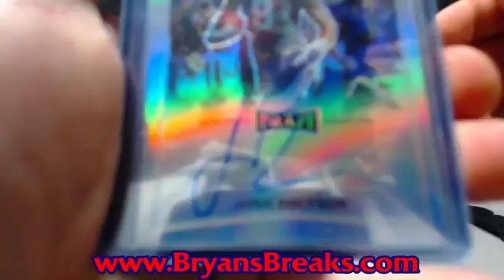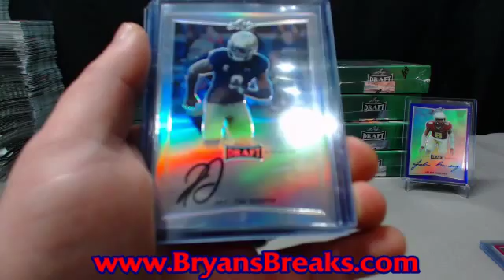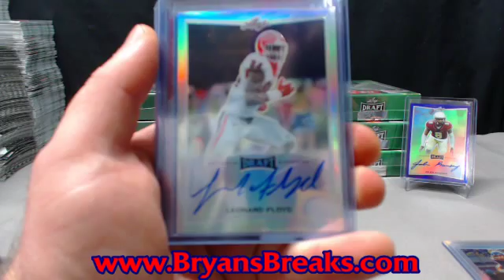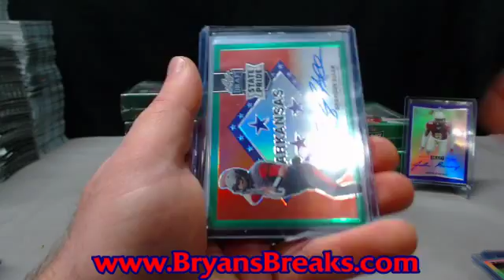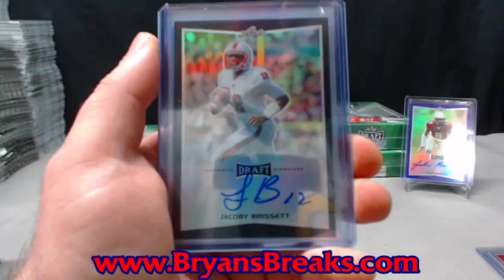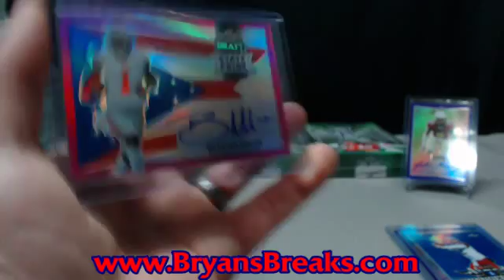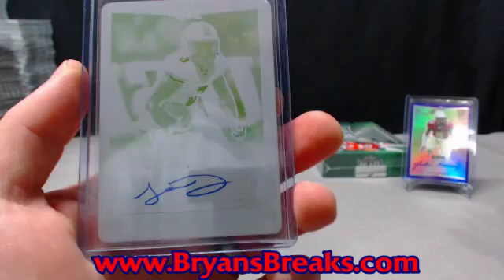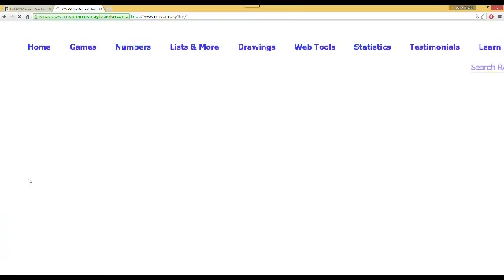2015 Leaf Metal Draft Football Case